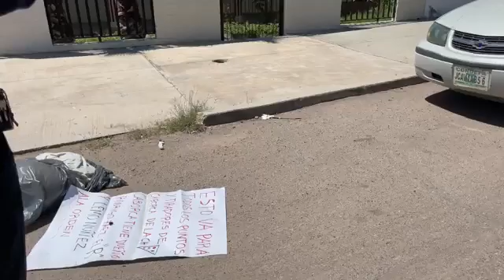Es encontrado un cuerpo en bolsa negra desmembrado con narco mensaje.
En la Heroica Caborca Sonora a 30 de agosto del 2022.- Siendo aproximadamente las 12:30 horas en la colonia centro por la avenida H. Colegio Militar entre calles 12 y 13.
Es encontrado una bolsa negra con restos humanos y un narcomensaje enfrente del casino señorial.
Hasta el momento no hay detenidos.
En paz descanse.
Al lugar acudieron elementos de seguridad pública de distintos niveles.